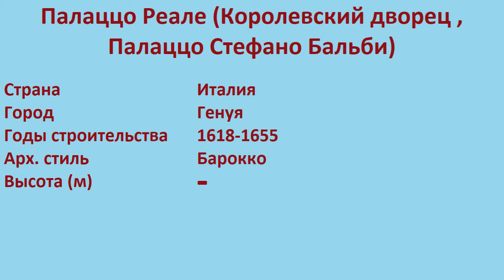Палаццо Реале , Королевский дворец , Палаццо Стефано Бальби (Генуя)